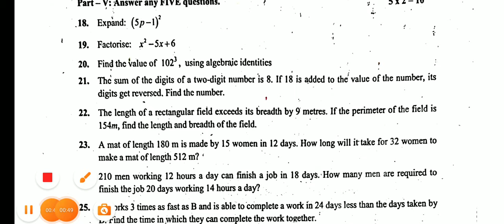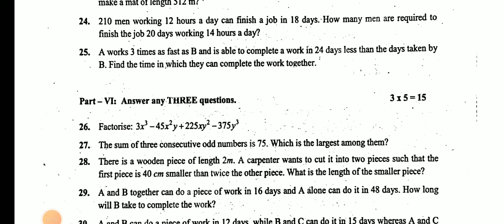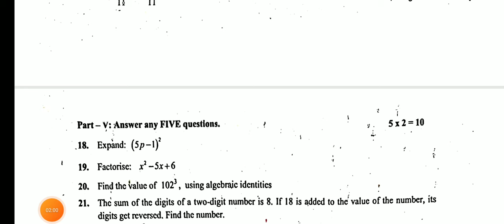8TH MATHS SECOND MID TERM TEST NOVEMBER-2024 ORIGINAL QUESTION PAPER LEAKED 8TH STD MATHS QUESTION 💯